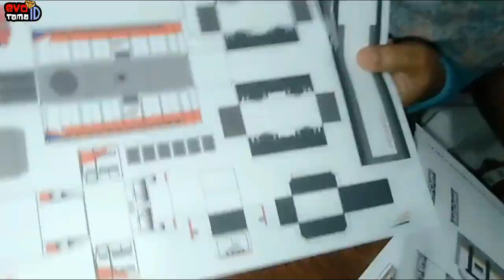Membuat Mainan Kereta Api dari Kertas||Papercraft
Hi Teman"

Kali ini Abang Tama dan Bunda membuat PaperCraft lagi nih dan Polanya Kereta api dan gerbongnya. Yuk kita nonton bareng" keseruan abang Tama sama Bunda membuat papercraftnya... Oh iya teman" jangan lupa untuk Subscribe, Like, Comment, Share ya biar Abang Tama makin semangat lagi buat video 😊

Makasi ya teman"

Sayonara